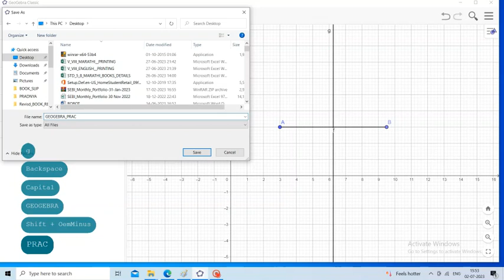STANDARD IX ( PRACTICAL NO. 2 ) : GEOGEBRA